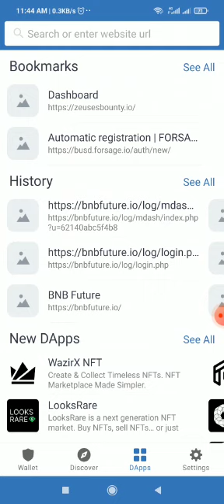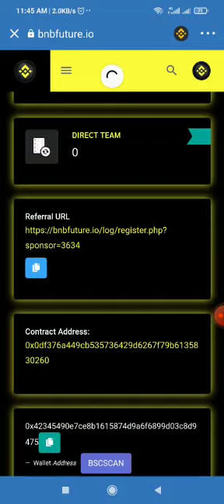Turn $4 into 90 BNB($90,00)💎. Live changing opportunity.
Is time to ✈ fly higher.